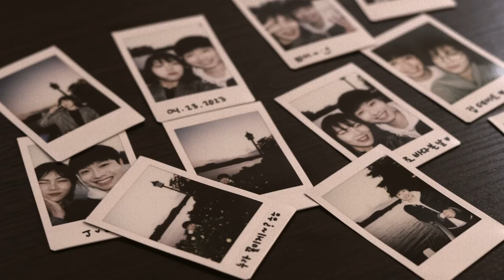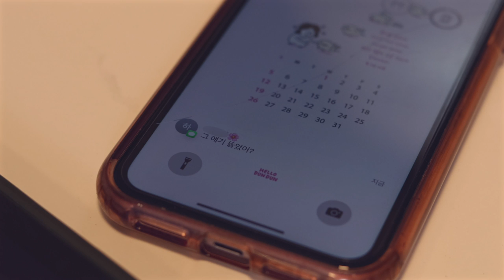LYHA (feat. Ji In Park) '그런 사람이었어, 너는' MV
1st Single Album by LYHA. 작사 작곡가 리하의 첫 싱글 앨범 "그런 사람이었어, 너는" MV입니다. 많은 관심과 사랑 부탁드려요~

Credits:
Music and Words by Ha Eun Kim (LYHA)
Vocal- Ji In Park (박지인)
Drums- David Choi (최우석)
Bass- Yoonsoo Kim (김윤수)
Recording/Audio Engineer: Crescendo Studios
Mixed and Mastered by: Ben Amstutz
MV Director/Creator: H20 (정생수)

Music Video:
Male Lead: Eungdap Kim (김응답)
Female Lead: Ester Park (박지인)